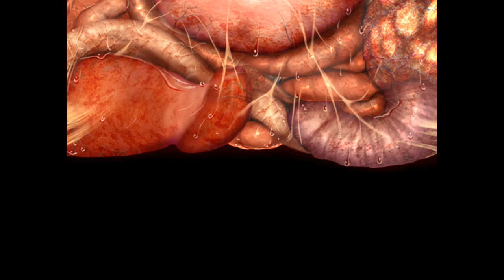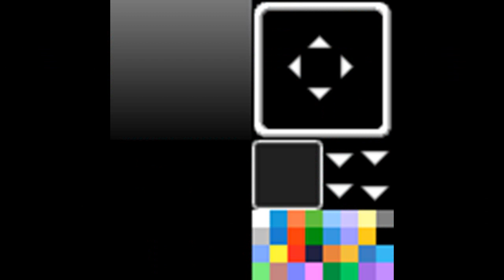DarkEnd - Soundtrack + Artwork